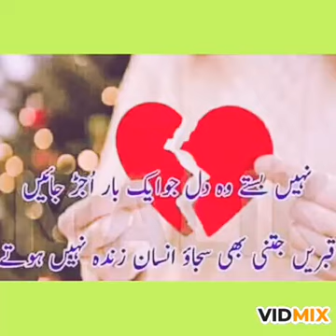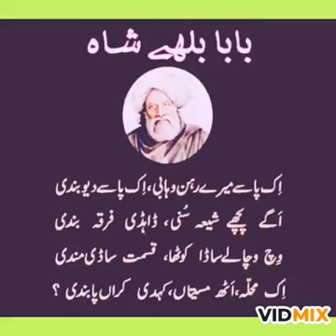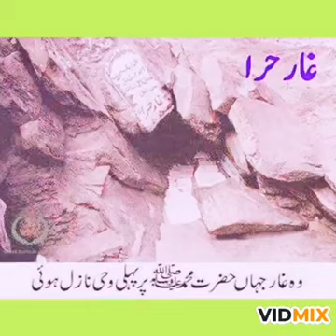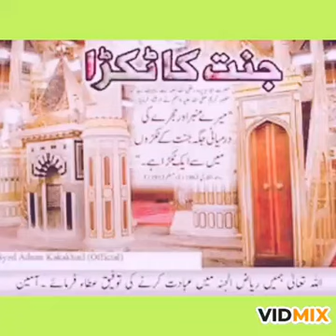18 July 2020(5)